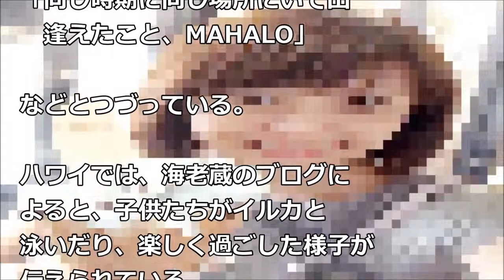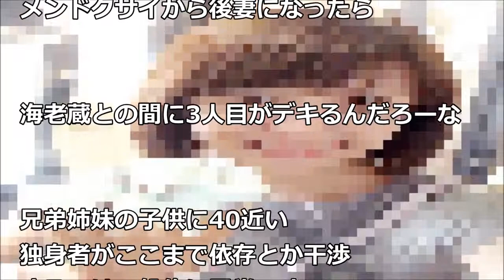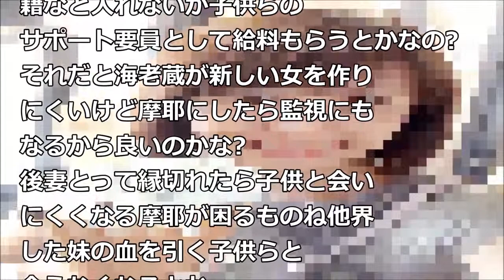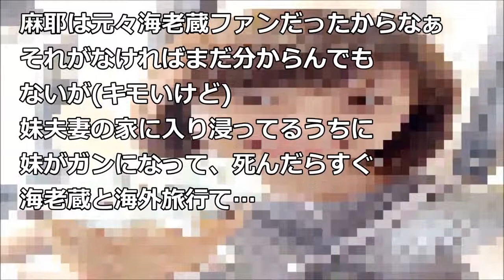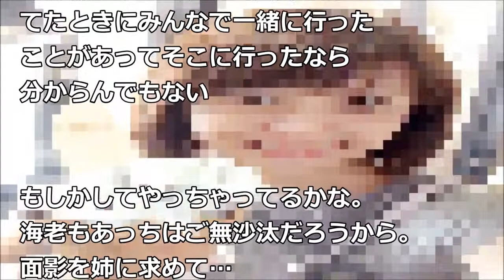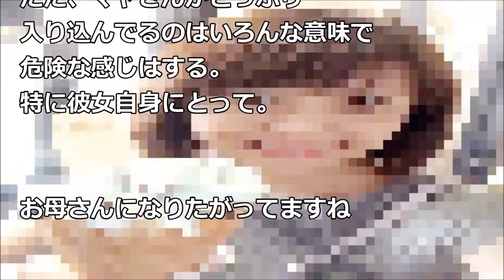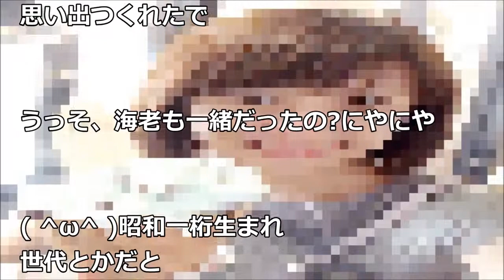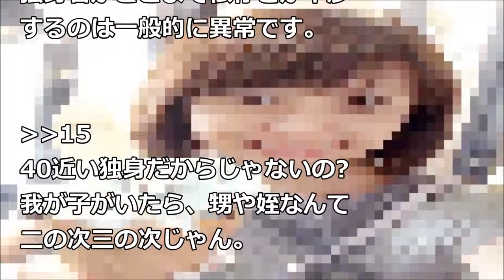【小林麻耶】ハワイからの帰国を報告…麗禾ちゃん、勸玄くんらと楽しい思い出【芸能・ニュース速報】